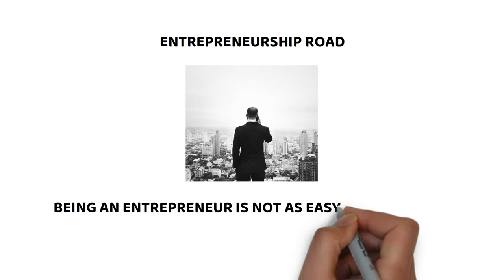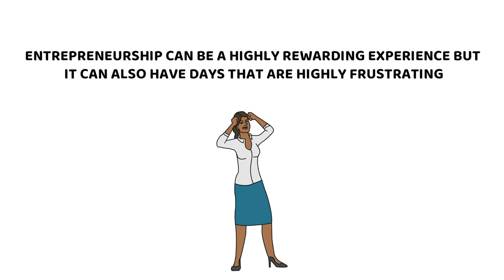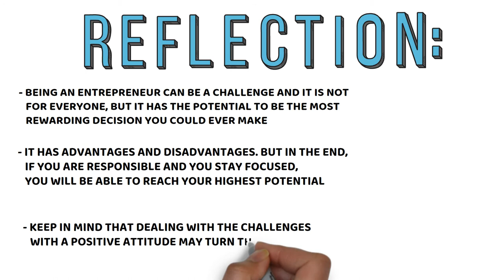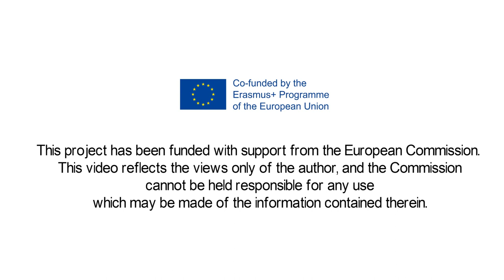Entrepreneurship Road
This video is created as a practical demonstration of the tools and methodologies developed within the visEUalisation Project.
This video has been created by our Polish partner and Coordinator: Ad Meritum Foundation
If you would like to download the storyboard, sounds and all the files on which this video has been generated